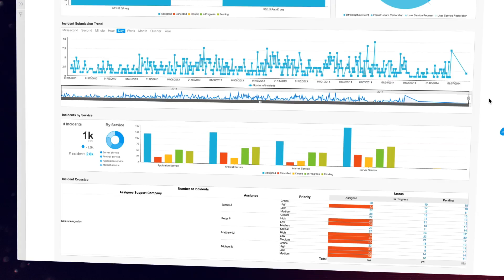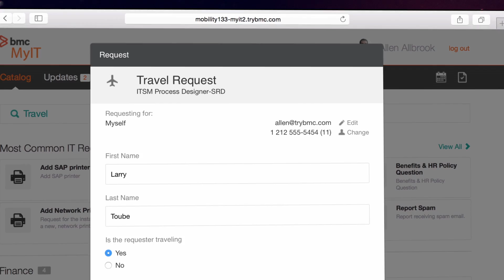BMC Remedy 9 ITSM: Modern, Mobile and Easy to Use. See How.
Increase productivity by up to 75% with superior IT service management, built for the mobile workforce, and now integrated with Cloud Lifecycle Management.
In the enterprise, interacting with IT is typically frustrating, cumbersome, and complex. Remedy 9 is a transformative service management platform that drastically improves IT service delivery. The intuitive user experience is built around roles, not modules, to help you be more productive with less effort. Remedy 9 is a true multi-tenant platform
delivered from the BMC cloud or your own datacenter, and scaled for the world’s

About BMC
BMC is a global leader in software solutions that help IT transform business into digital enterprises for the ultimate competitive advantage.